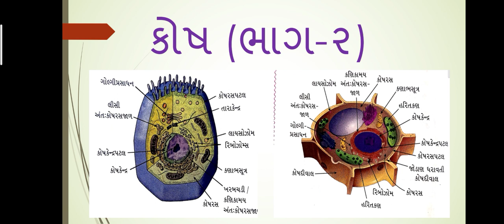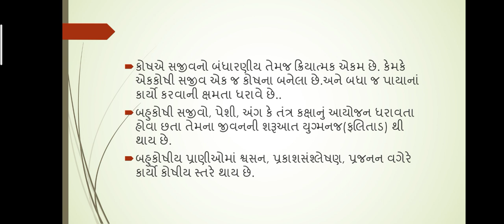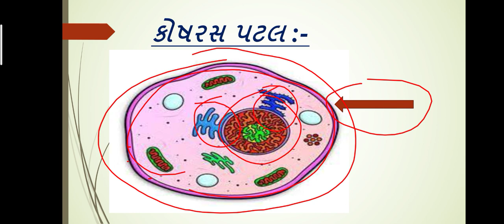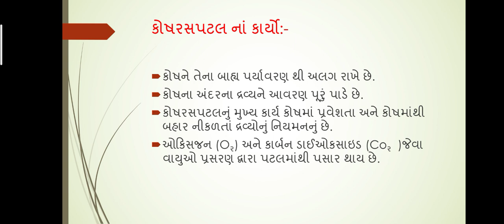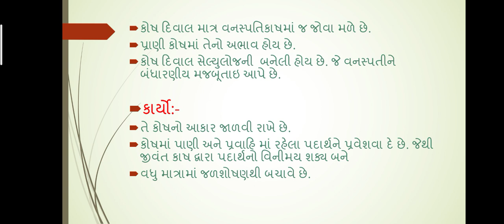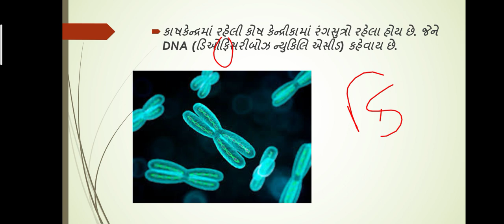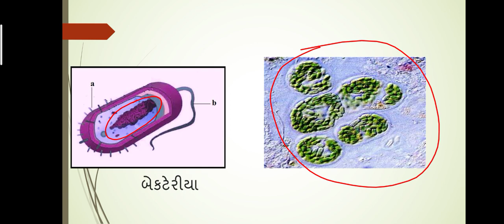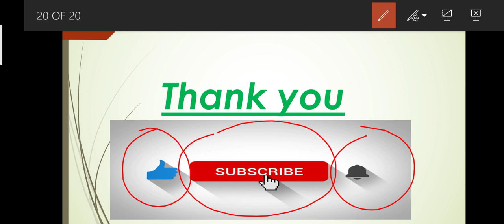કોષ (Cell) -part-2 [ધોરણ - 9] વિજ્ઞાન અને ટેકનોલોજી પાઠ -5 [ std -9 / unit - 5/ cell ]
શ્રી સરસ્વતી સ્કૂલ રાતીધાર (ફાટક)

આ વિડિયો ની PDF મેળવવા મને whatsapp પર SMS  કરો: 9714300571..